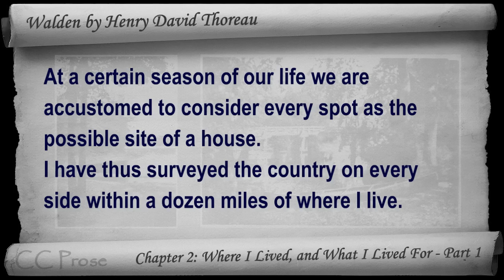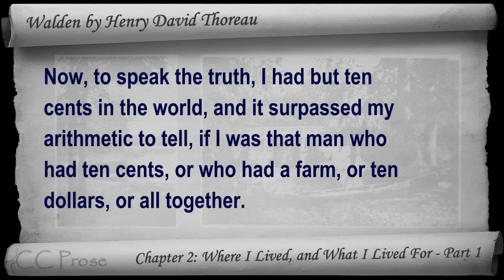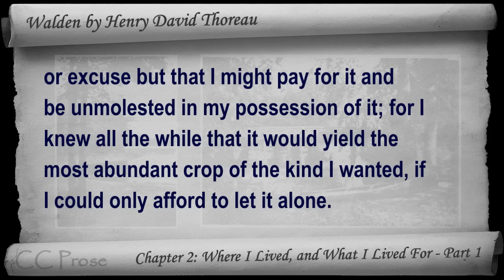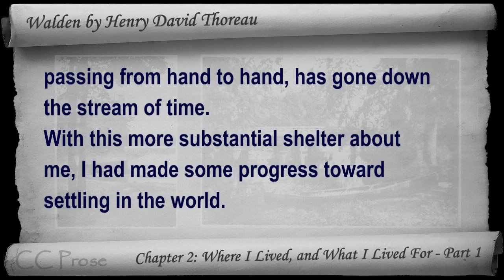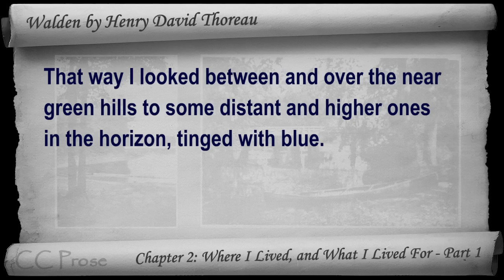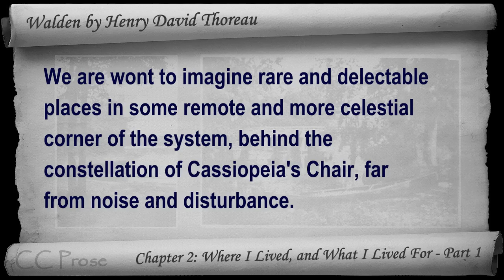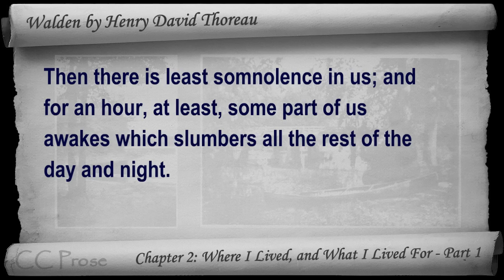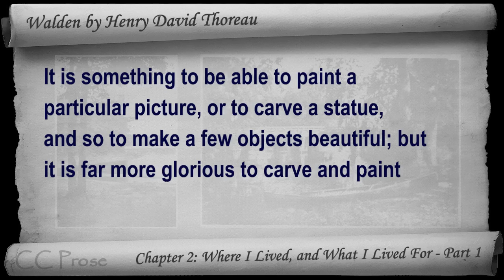Chapter 02-1 - Walden by Henry David Thoreau - Where I Lived, and What I Lived For - Part 1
Chapter 2: Where I Lived, and What I Lived For - Part 1. Classic Literature VideoBook with synchronized text, interactive transcript, and closed captions in multiple languages. Audio courtesy of Librivox. Read by Gord Mackenzie.